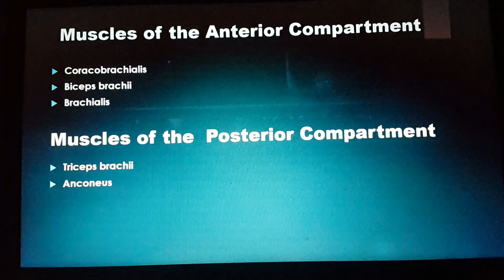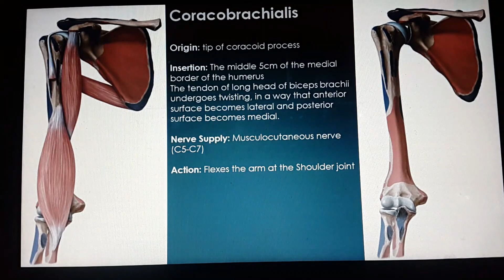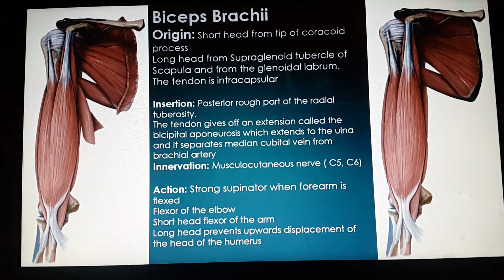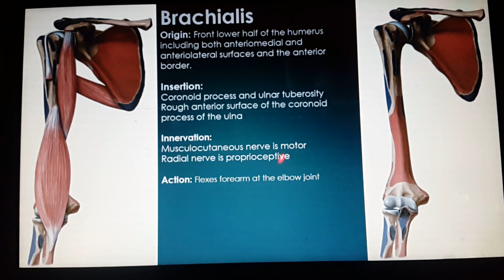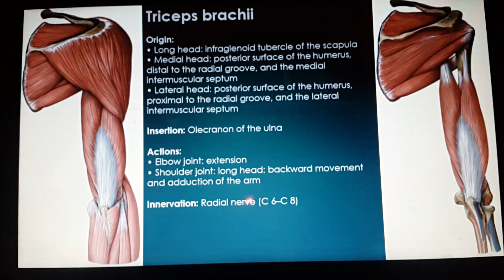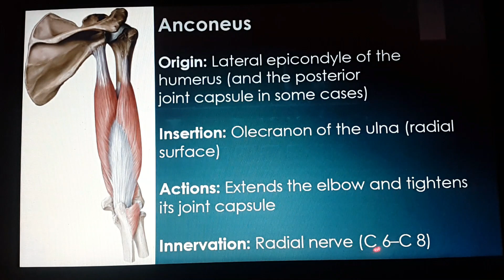Muscles of the Anterior & Posterior Compartment of the Arm Urdu/Hindi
A.O.A! Hope everyone will be happy. It's me Dr. Aqil Shah with another Anatomy related video on Muscles of the Anterior & Posterior Compartment of the Arm. Thanks